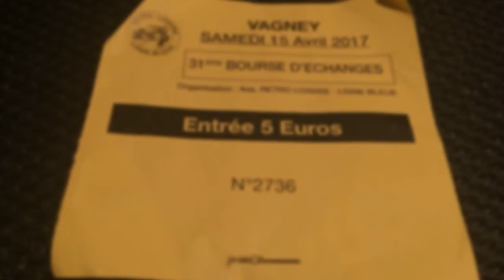-VAGNEY- Une corvette qui burn ? Des voitures anciennes ?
31ème  bourse d'échanges de Vagney.